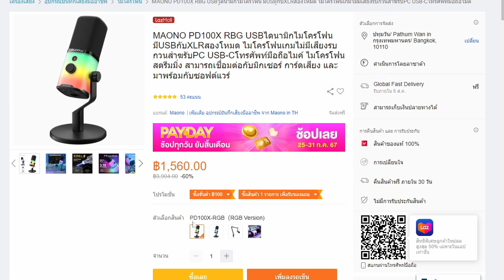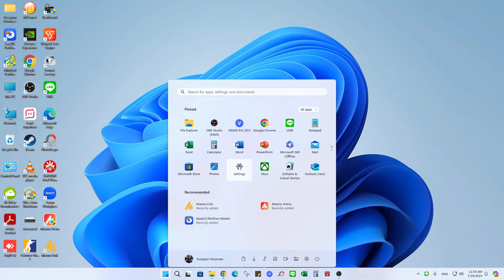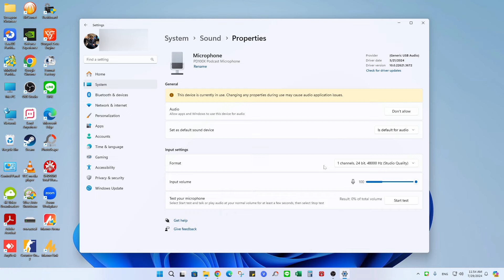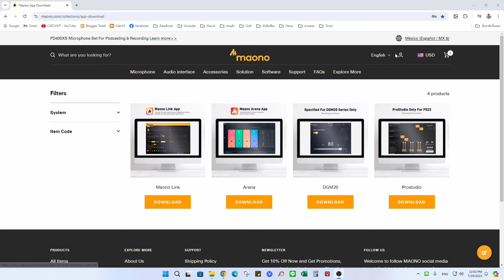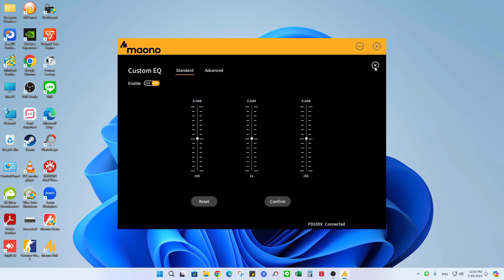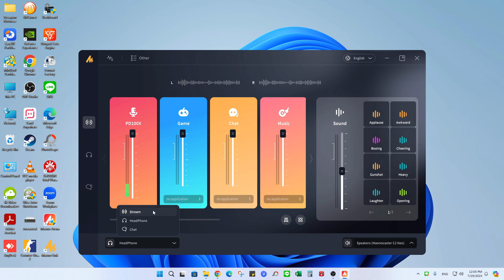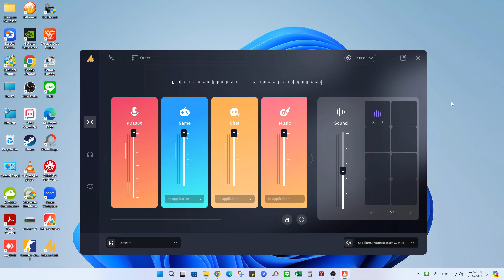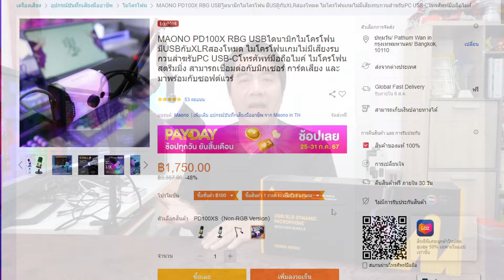5 ข้อดีของ MAONO PD100X ไมโครโฟนอัดเสียงรุ่นใหม่สำหรับ Game Streamers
การช่วยสนับสนุนเพจและช่อง Youtube ของ Catch5 ได้ง่ายๆ
โดยสั่งซื้อสเปร์ยฉีดทำความสะอาดหน้าจอ คอม มือถือ โทรทัศน์ โน๊ตบุ๊ค ชุด น้ำยา ทำความสะอาด 120 ml สนใจสามารถสั่งซื้อผ่าน